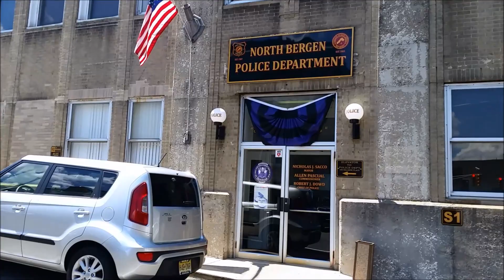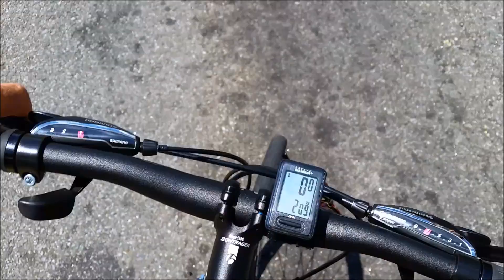Monster Hills of North Bergen, New Jersey - 2nd hilliest town in America. 43rd street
ALL hills, all the time. They're not mountains by any means but they are short and steep and some seem like cliffs. Many of the hills are over 15%  gradient and more than a few are more than 20%. One is more than 30%.  This is one man’s dream - to ride the bicycle up all of the MONSTERS.

Do you think you got what it takes?